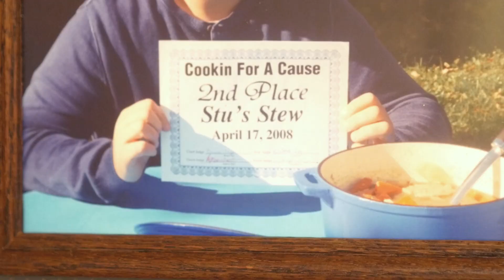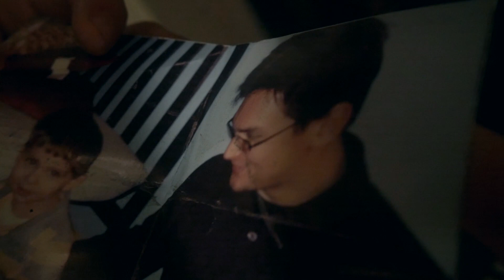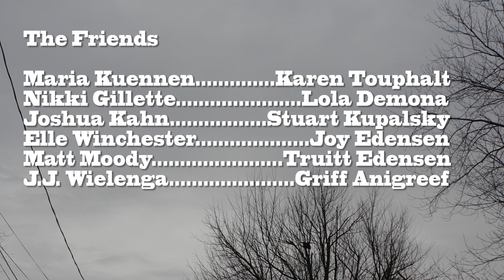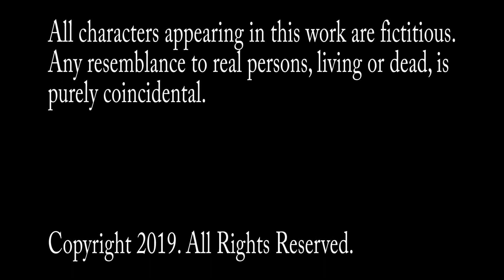An Evening with Fiends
When their night to reconnect is interrupted by intruders, a group of estranged friends must overcome their personal conflict to find out who among them is hiding a monstrous secret.

**The audio out of sync is a creative choice and is not a technical error.**

Written, Directed, Edited, Produced, Shot and Scored by Josh Davidson

Audio Recorded by Amber Davidson
Sound Mix and Foley by Alisha Lillion

Starring
Wayne Lyter
Nikki Gillette
Joshua Kahn
Devin Kirby-Hansen
Maria Kuennen
Sarah Ade Wallace
Elle Winchester
Matt Moody
J.J. Wielenga
Dana Moss-Peterson

Featuring
Dave Juehring
Chelsea Alexander
Dan Santee
Cole Felten

JoshinAroundStudios.com
YouTube.com/JoshinAroundStudios
Facebook.com/JoshinAroundStudios
Instagram.com/JoshinAroundStudios

This film is unrated. It contains violence and adult language.

**An Evening with Fiends the film, music, characters, plot and location names are ALL property of Joshin Around Studios and cannot be used without expressed written permission.**